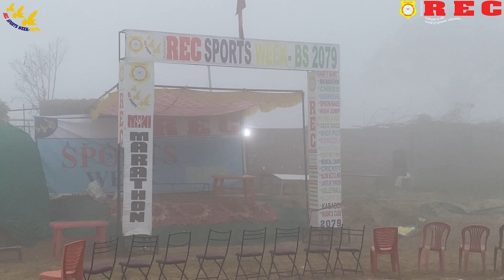JAVLIN THROW | REC | JANAKPUR | NEPAL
SEE/SLC उत्तीर्ण गरी Diploma तथा Pre-Diploma स्तरमा प्राविधिक शिक्षा अध्ययन गर्न चाहने  इच्छुक विद्यार्थीहरुले  मा नामांकन गराउन आव्हृान गर्दछौ ।
डिप्लोमा स्तर (३ वर्षे)

 डिप्लोमा इन इलेक्ट्रिकल एंड इलेक्ट्रोनिक्स इनि्जनियरिङ्ग
डिप्लोमा इन इलेक्ट्रिकल इनि्जनियरिङ्ग
डिप्लोमा इन  कम्प्युटर इनि्जनियरिङ्ग

प्रि-डिप्लोमा (१८ महिने )
प्रि-डिप्लोमा इन इलेक्ट्रिकल इनि्जनियरिङ्ग
प्रि-डिप्लोमा इन सिभिल इनि्जनियरिङ्ग

बिस्तृत जानकारीको लागि:
मध्यमाञ्चल रिजनल इनि्जनियरिङ्ग कलेज
दशरथनगर, रामानन्द चौक, जनकपुर -८,
घनुषा, नेपाल

+९७७-४१-५२१९९१, ५२७१२२
+९७७-९८६९९९७६४१, ९८२४८०८०८१
(IMO | VIBER  ।WHATSAPP):+९७७-९८४४४१७५५५